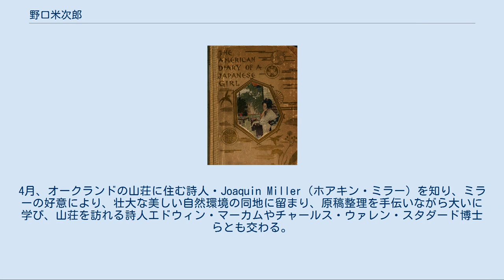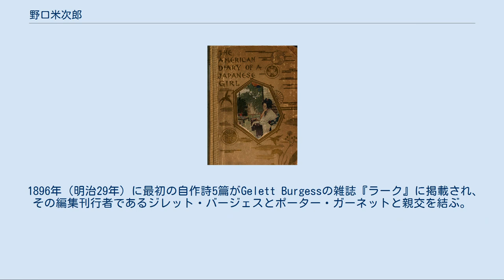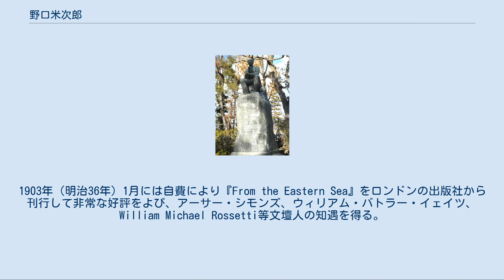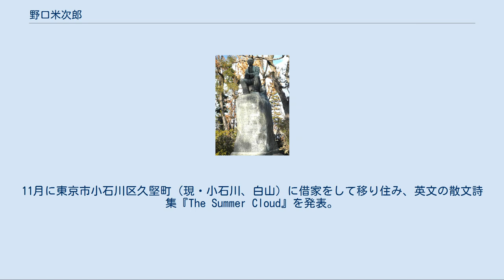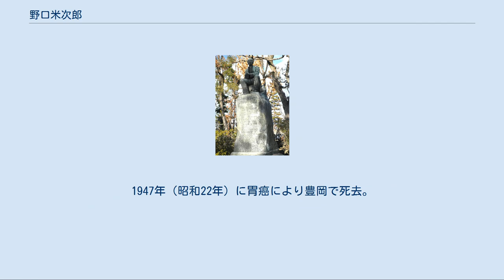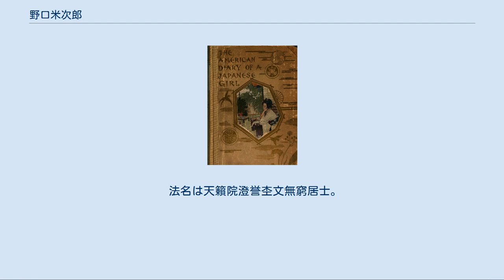野口米次郎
愛知県津島市天王川公園内にあるヨネ・ノグチ像 野口 米次郎（のぐち よねじろう、1875年〈明治8年〉12月8日 - 1947年〈昭和22年〉7月13日）は、明治・大正・昭和前期の英詩人、小説家、評論家、俳句研究者。
海外の文芸思潮の紹介に携わり、また海外に日本文化を紹介した。
イサム・ノグチの父親。
内田魯庵からノーベル文学賞の受賞を待望され、太平洋戦争には協力的であった。
  The American Diary of a Japanese Girl（1901年（明治34年）現地出版） 愛知県海部郡津島町（現・津島市）生まれ。
雑貨店を営む父・傳兵衛、母・久己(くわ)の四男として生まれた。
先祖は源氏足利系の武士である。
10歳で英語を学び始める。
 1888年（明治21年）生家を離れ名古屋で英学を学び、ユニオン第四読本、スマイルズ著『自助論』を学ぶ。
1889年（明治22年）愛知県尋常中学校（現・愛知県立旭丘高等学校）に入学し、ザ・セカンド・ナショナル読本を学ぶも、1890年（明治23年）2月退学し、四日市から海路で上京、伯父である鵜飼大俊和尚旧居である芝・増上寺の通元院に寄寓し、のち現在の銀座に当たる京橋にあった長兄野口秀之助の知人である磯長宅に寄寓。
ここより私立中学校であった神田駿河台の英語塾成立学舎に通い、マコーリーの『クライヴ卿』を学ぶ。
高等学校進学を検討したが数学を嫌って、1891年（明治24年）慶應義塾大学部文学科に入学。
ハーバート・スペンサーの『教育論』やトーマス・カーライルの『英雄崇拝論』の講義を聞いたが、通学を好まず。
ワシントン・アーヴィングの『スケッチ・ブック』、オリヴァー・ゴールドスミスの詩集『寒村行』及びトマス・グレイの詩集から大きな影響を受け、それらの翻訳も試みた。
その他、ヘンリー・ワーズワース・ロングフェロー、エドガー・アラン・ポーなどの文学本を読み耽る。
また、俳句や禅にも興味を抱き、1892年（明治25年）には芝山内の其角堂永機を訪ねた。
1893年（明治26年）に芝の地理学者志賀重昂の家に学僕として寄宿。
志賀宅に来客した菅原傳が北米事情を語るのを隣室で聞き、渡米を決意してパスポート下附を申請し、慶應義塾を中退する。
 11月3日に横浜から汽船ベルジック号で渡米し、11月20日にサンフランシスコに到着した。
邦字新聞の配達を行う。
1894年（明治27年）、日本の木版画の販売に従事する。
徒歩でサンフランシスコからパロアルトに赴き、スタンフォード大学で予備校の学僕をしながら授業を受け、この頃、エドガー・アラン・ポーの詩集に親しむ。
1895年（明治28年）サンフランシスコに戻り、現地の『日本字新聞社』で編集及び配達を行う。
日清戦争下の当時、日本軍の勝報に興味を持ち、かつアメリカ人が日本事情に無知であることを知る。
4月、オークランドの山荘に住む詩人・Joaquin Miller（ホアキン・ミラー）を知り、ミラーの好意により、壮大な美しい自然環境の同地に留まり、原稿整理を手伝いながら大いに学び、山荘を訪れる詩人エドウィン・マーカムやチャールス・ウァレン・スタダード博士らとも交わる。
ウォルト・ホイットマンの詩集を初めて読む。
 1896年（明治29年）に最初の自作詩5篇がGelett Burgessの雑誌『ラーク』に掲載され、その編集刊行者であるジレット・バージェスとポーター・ガーネットと親交を結ぶ。
12月に同社から英文第一詩集の『Seen & Unseen』が刊行され好評を受ける。
1897年（明治30年）にヨセミテ国立公園を訪れ、大瀑布に感動して1週間現地に滞在してから戻り、第二詩集『The Voice of the Valley』を刊行。
1899年（明治32年）の夏にシカゴに入り、『イブニング・ポスト（現・ニューヨーク・ポスト）』夕刊新聞の寄稿者となる。
数ケ月滞在ののち、ニューヨークに出て、アメリカ人の家に寄宿して、作家で教師のレオニー・ギルモア（Leonie Gilmour）と出会い、ボーイとして働く。
1901年（明治34年）に『The American Diary of a Japanese Girl（日本少女のアメリカ日記）』を匿名で書く。
その続編『The American Letters of a Japan...